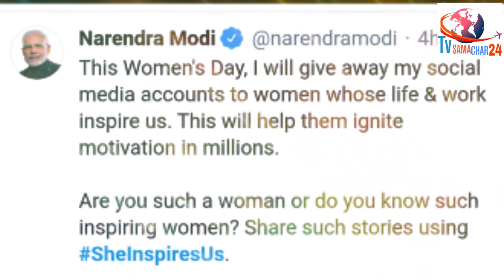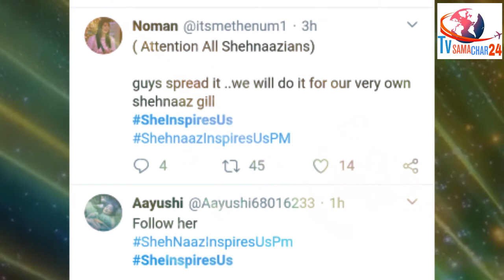शहनाज के Fans ने PM Modi से लगाई ये गुहार | Shehnaaz Gill Fans Request to PM Modi